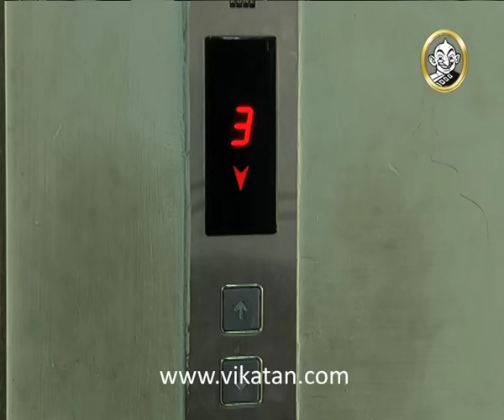Thirumathi Selvam Episode 951, 02/08/11